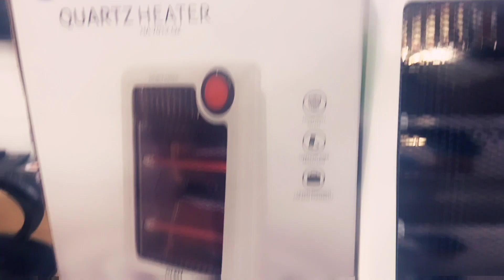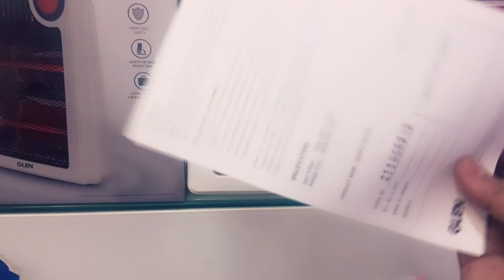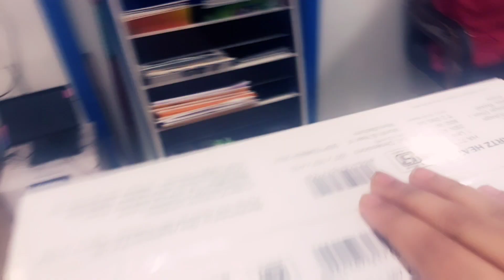Best Room Heater in India 2022⚡Best Room Heater under 1500 ⚡Room Heater for Home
Electric Quartz Room Heater with 2 Heat Settings - HA7012QZ

- Powerful quartz heater

- Tip over switch for safety

- 2 Heat Settings - 400W/800W

- Front mesh for safety

- Rapid heating

- ISI Certified

- Quartz element

- Lifting provision for easy portability

- Tubes are not covered under warranty

Product Description

The Glen quartz heater is designed to effectively heat the surrounding without any trouble. It keep you warm and active during winters. It has dual power mode, can run on 800 watts and as low as 400 watts as well. It is easy to carry and easy to use, the noiseless operation makes it convenient to use.

Manufacturer Details

 Product Name - Quartz Heater

 Country of Manufacture -  India

 Manufacturer Details - Glen Appliances Pvt. Ltd. Plot no. 919, Sector 68, IMT, Faridabad, Haryana Pincode:121004

 Item available from -Sept 2021

Warranty

1 Year warranty on product (Terms & Conditions Applied)

Previous

Tip over protection

For peace of mind and safe operation built-in safety tip-over switch which shut down if it gets knocked or is lifted or not touching the ground.

2 Heat Settings

Comes with 2 heat settings which lets you control the level of heat according to your comfort.

Lifting provision

For utmost convenience, this room heater comes with lifting provision for easy portability.

Front Safety Grill

Front safety grill especially designed for users having kids and pets at home.

Tip over protection

2 Heat Settings

Lifting provision

Front Safety Grill

Tip over protection

room heater for home
heater for home
room heater
convection room heater
best convection room heater
room heater 9 fins
room heater 11 fins
best oil heater in india
top room heater 2022
top room heaters
top radiant heater
top oil room heaters